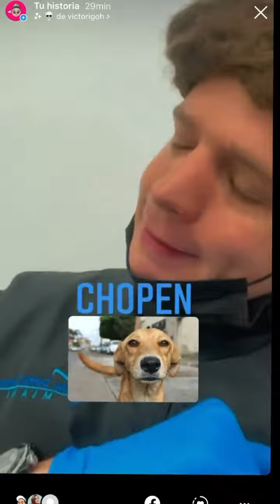13 de julio de 2021